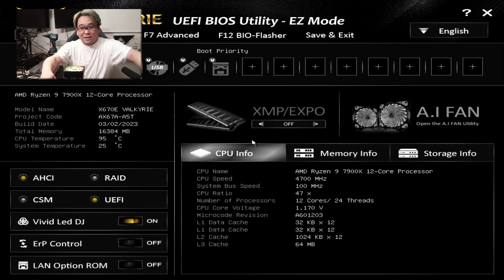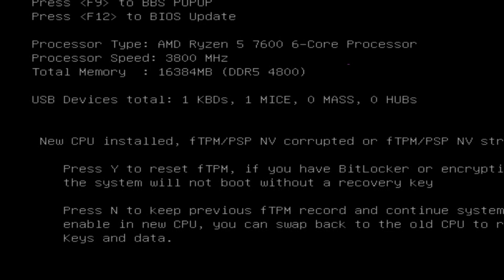【自作PC】動作確認済みのマザーがメモリーエラーになる、なぜ？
動画の編集で気づいたのですが動画内で7600をテストしてたつもりが
7900Xでした。
7700Xと7900Xではメモリエラーは出てなかったのです。
7600を取り付けるとメモリーエラーになるという内容でした。
結果はぜひ動画で確認していただけたらありがたいですが
今回のはけっこう悩みました。

使用パーツ
マザーボード BIOSTAR X670E VALKYRIE
メモリー CFD販売 デスクトップPC用メモリ DDR5-4800

実験用スイッチセット
価格が上がってます。ショートできれば他のものでもいいです。

やぷまなちゃんねる